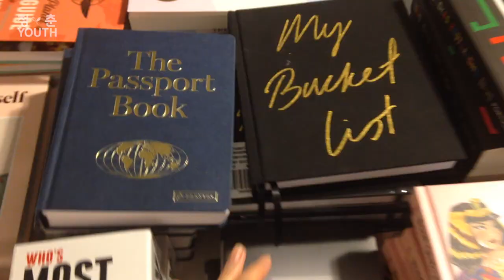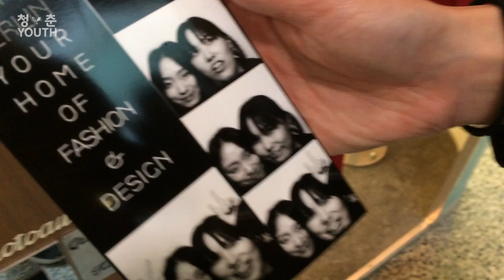[Glamour Shopping Week] 베를린에서 할인받아 쇼핑하기!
베를린에서는 매년 봄(4월), 가을(10월)마다 Glamour Shopping Week 잡지를 사면(3€내외) 동봉된 카드를 가지고 20-50% 할인을 받을수 있어요. 웬만한 매장들은 전부 제휴되어있다고 보시면 됩니다. 제휴가 안되어 있어도 이 시즌은 보통 할인시즌이므로 쇼핑하기 좋은 시기에요!
옷가게(H&M, Urbanoutfitters, Pull&Bear등 대부분의 가게)피자헛, 스벅등 음식점도 종종 제휴가 되고 심지어 클럽이나 바, 특정 샴푸 브랜드 등 까지도 제휴가 되어있어서 매년 잘 이용하고 있어요:)